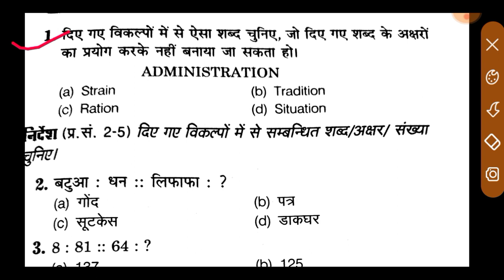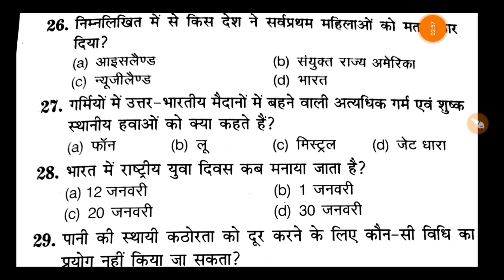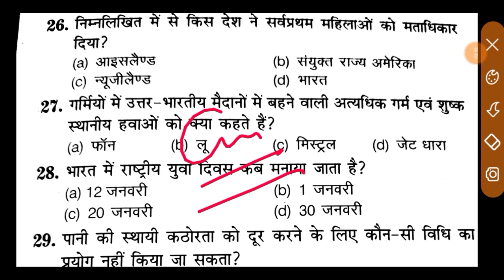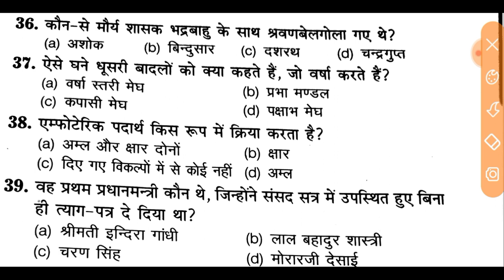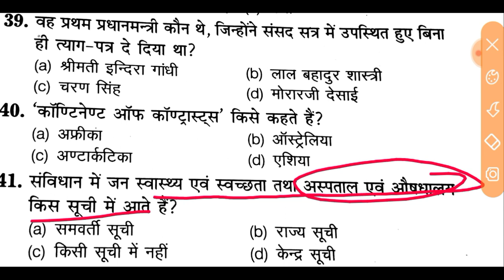SSC CGL 12 April 1st Shift ll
12april shift 1, 12 april shift 1 math, 12 april shift 1 analysis, 12april shift 1 math analysis, 11 april shift 1 english analysis, 12 april shift 1 gk analysis, 12april shift 1 reasoning analysis
ssc cgl exam 2022, ssc cgl exam 11 april 1st shift, ssc cgl exam 12april 1st shift question, quiz scan